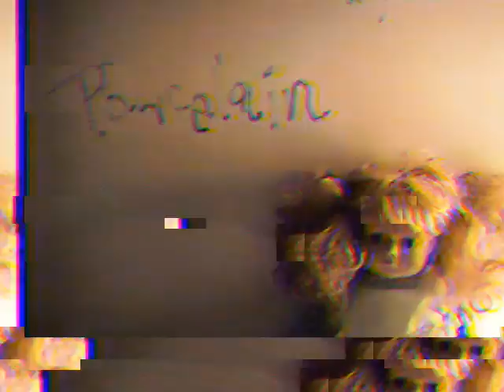"Porcelain" Movie Trailer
Three unsuspecting girls alone in a house encounter an ominous visitor with a mysterious baby begging for shelter in this spine-tingling movie trailer.
Kailla stars as Bethomy, the eerie stranger; Emily is the optimistic, trusting one; Beth plays the skeptical and not-easily-convinced of the three; and I am somewhere in the middle, observing, and torn between the two.
   This was originally about a 17-minute movie we made one night during a sleepover. With the old video camera and limited to no options for effects, we had to get creative, as always.  I was experimenting with camera angles a lot, along with sounds effects, among which is the creepy piano chord at the very end when the "baby's" face is finally revealed.
  Most of the dialogue also needed to be amplified since some of it was barely audible, which is why it sounds a little weird on some parts.
   I decided to make a trailer from this footage because the original movie was a little dry, but it had a lot of good parts and deserved to be remixed into something that would display its original intention.
   Had I known I would have the ability to edit these videos much more precisely 20 years down the road, I would have done things differently. Most of my videos were done in one take because editing was really tricky with an 8mm camera. But that's what makes them so unique and funny. We really had to get creative to produce a desired effect.